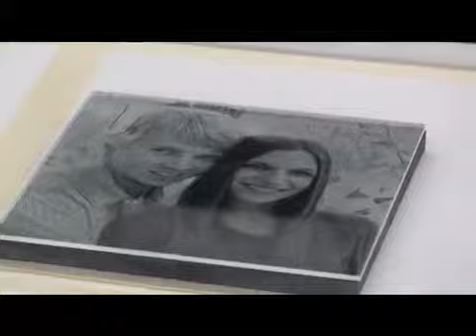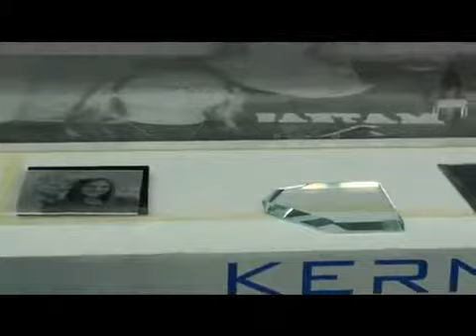Laser2000 - Marquage du verre haute résolution machine KERN